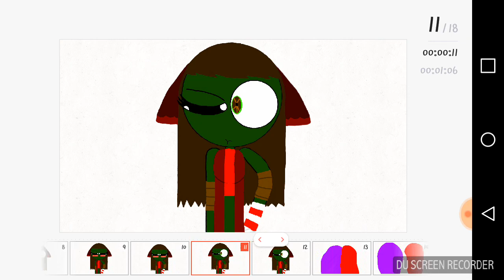Timelaspe Meme #5 [ Raphael Hamato ]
CLICK HERE; Ttar10132004gmail.com